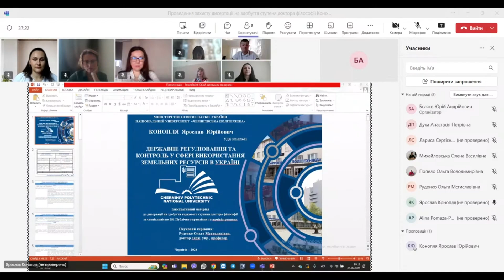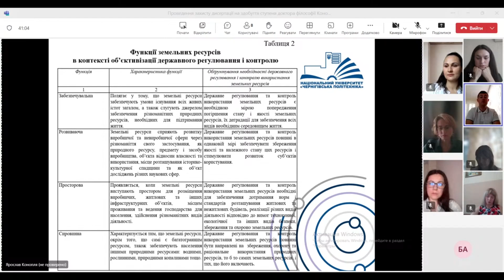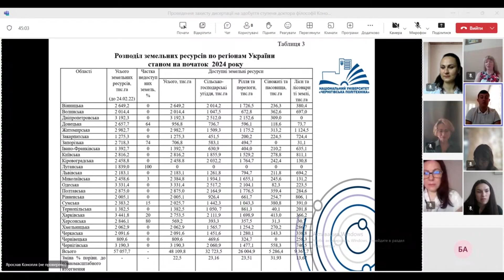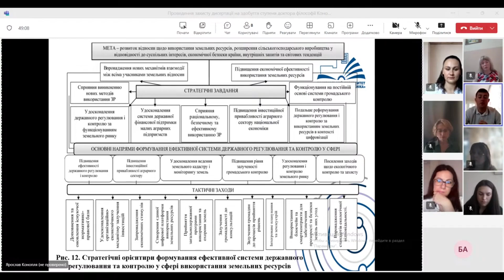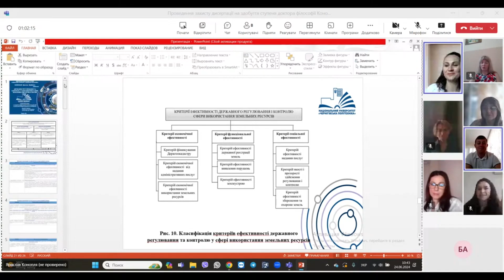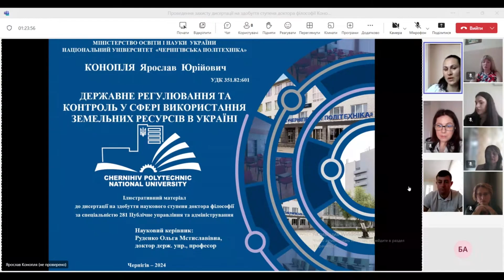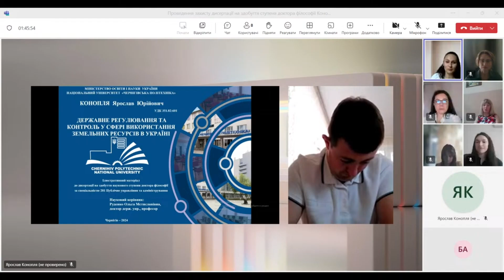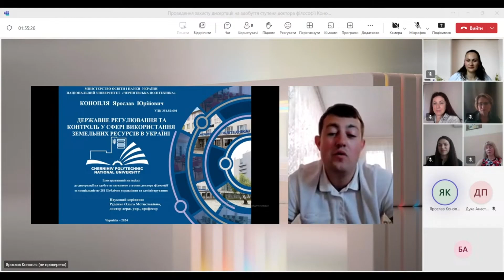Проведення захисту дисертації на здобуття ступеня доктора філософії Конопля Я.Ю.